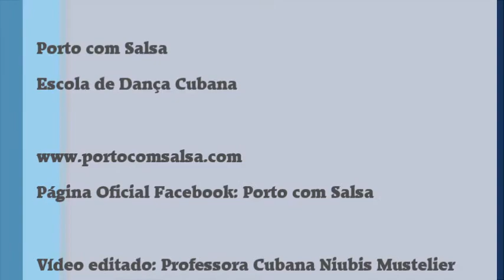FINAL DE FESTA (SUAVEMENTE)• LATINCUBA BANDA CUBANA • NOITE CUBANA • RUA BAR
O primeiro sábado de cada mês (08 de Novembro de 2015)

Rua Bar de Tapas e Restaurante
Travessa de Cedofeita nº 24, Porto, Portugal

Porto com Salsa
Escola de Dança Cubana